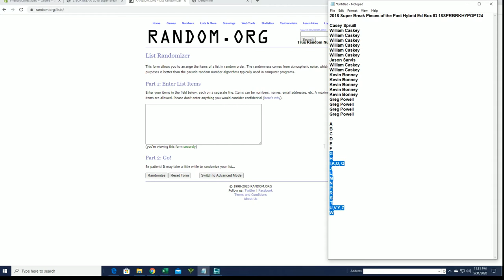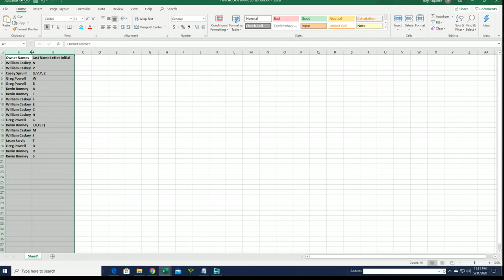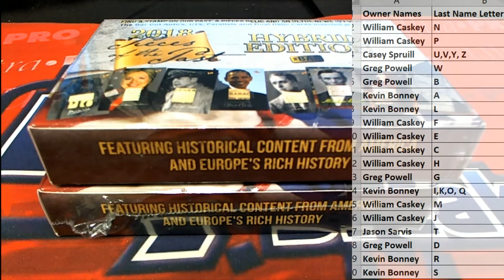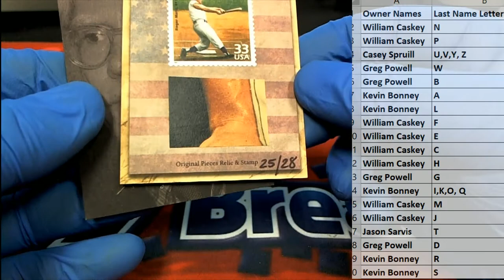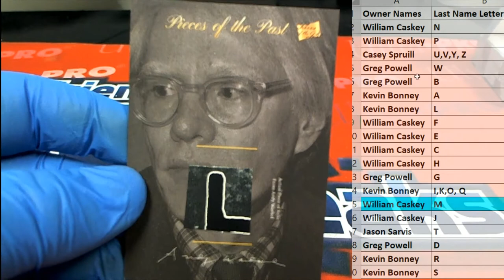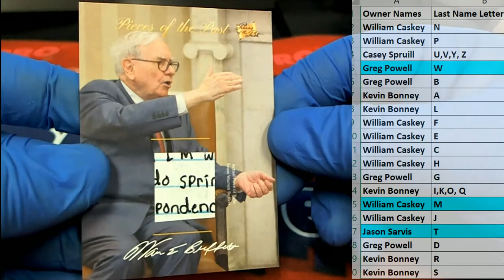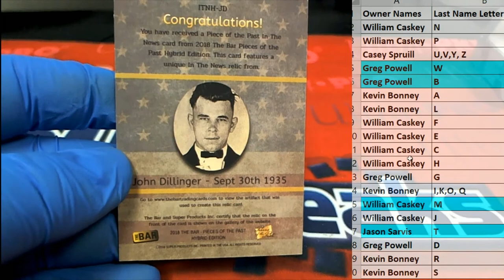2 BOX BREAK 2018 Super Break Pieces of the Past Hybrid Ed Box ID 18SPRBRKHYPOP124